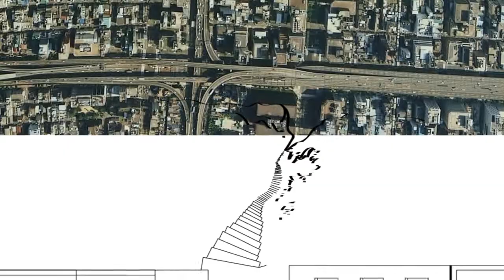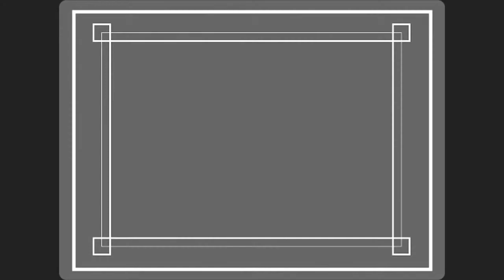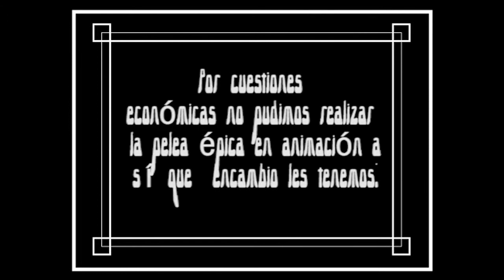Animatic final 1